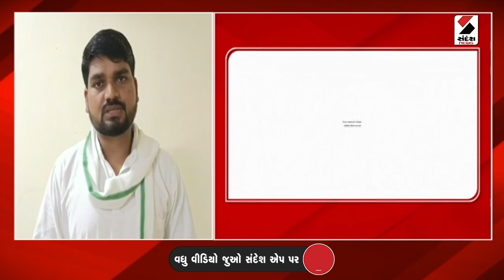2 Minute 12 Khabar | નેપાળમાં મોડી રાત્રે ભૂકંપ, 69 લોકોના થયા મોત | Delhi Earthquake | Pollution